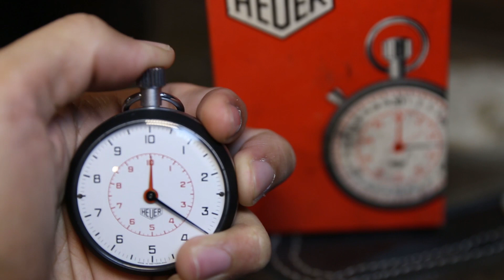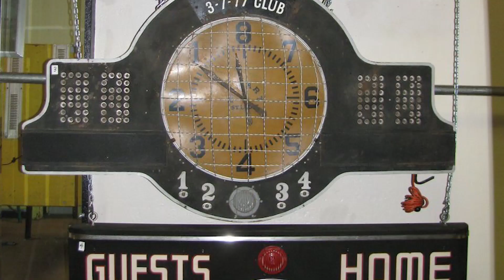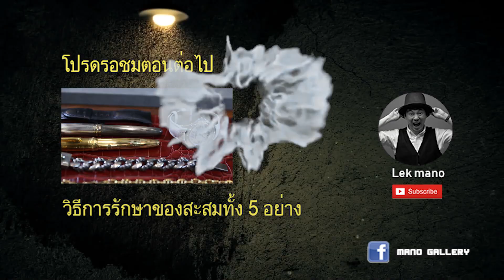ของสะสมทำเงิน EP.5 | ของสะสม 5 อย่างที่ซื้อแล้วไม่เคยทำเงิน!! | LEK MANO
สถาณที่ถ่ายทำ Mano gallery